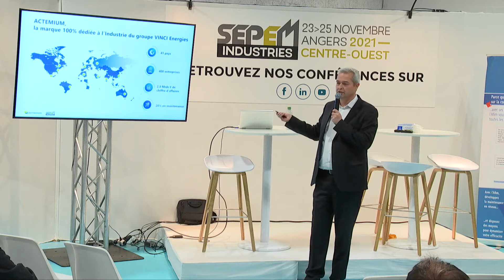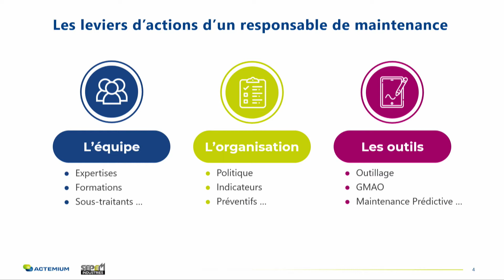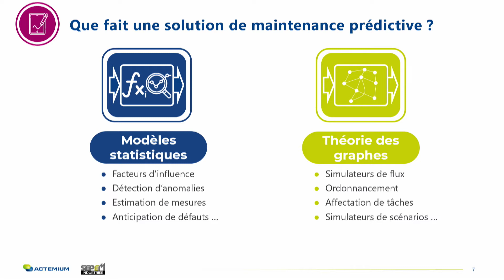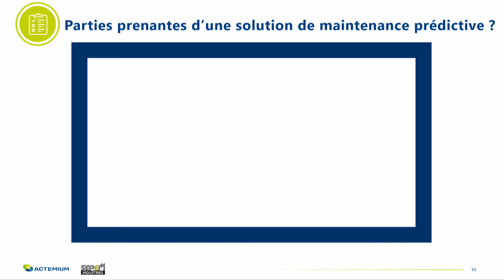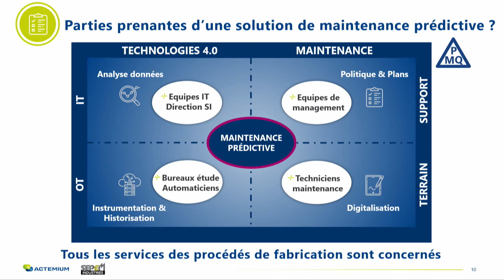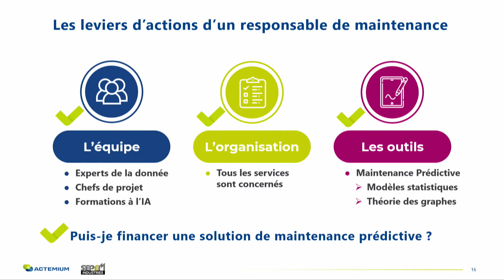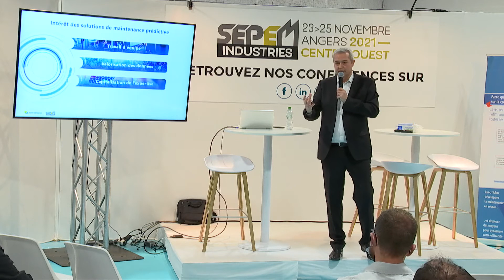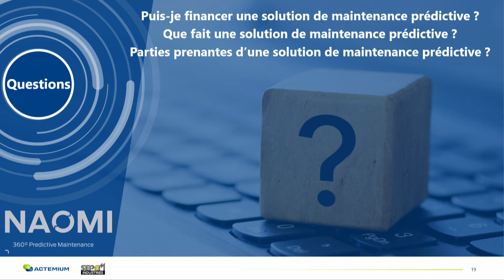Vision opérationnelle de la Maintenance Prédictive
Vision opérationnelle de la Maintenance Prédictive ; utilisation en interne au sein d’Actemium (groupe Vinci Énergies) d’une solution intelligente pour optimiser les opérations de maintenance et de surveillance des équipements.
Intervenant : Alexandre Maksimovic, responsable technique Maintenance & Services chez Actemium